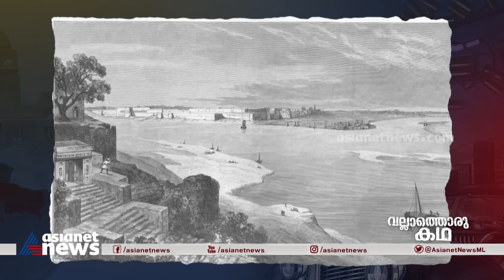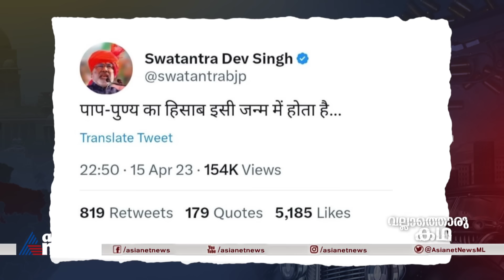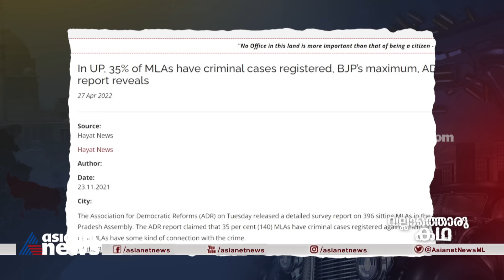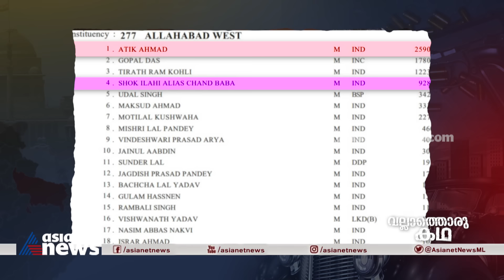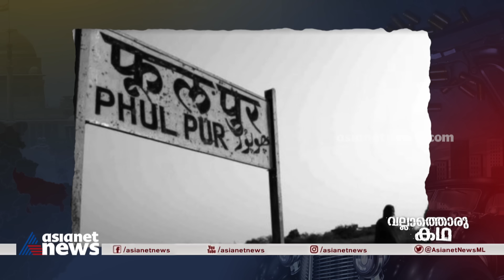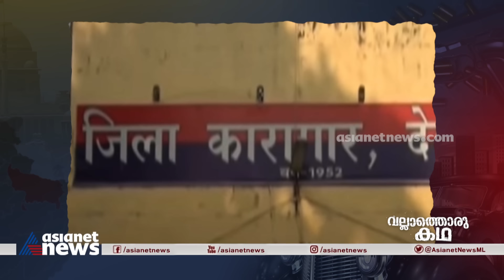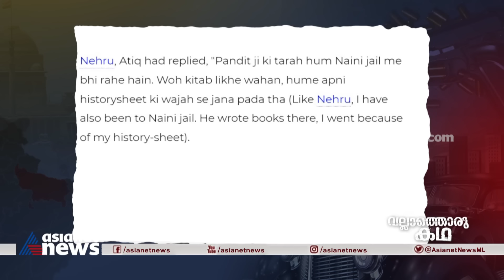"Crime & Punishment : Life and Death of Atiq Ahmed"| Vallathoru Katha | Ep# 138 |19 April 2023